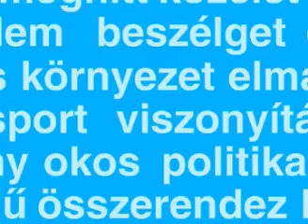Orbán Viktor sajtótájékoztatója